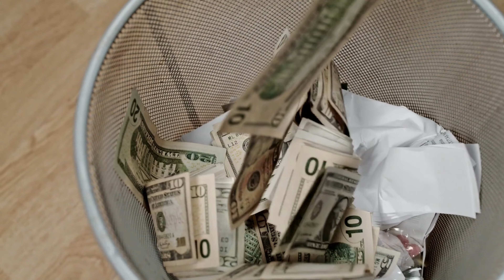Hair loss - Diagnosis and Treatment - PRP Treatment - Islamabad Lahore Karachi Peshawar Pakistan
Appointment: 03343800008